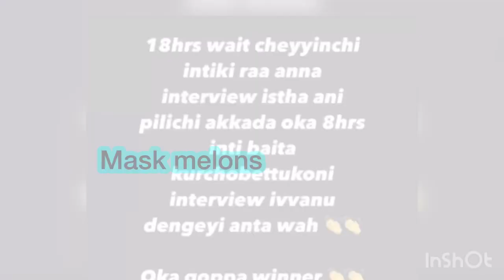These two guys only broken Biggboss runner up Amardeep car video goes viral